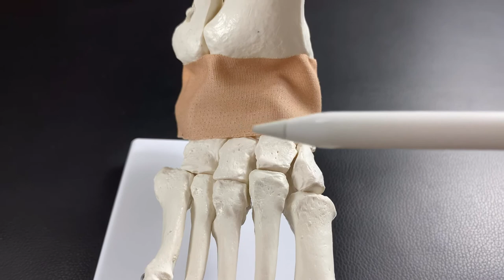Anatomy of foot bones and fascia (English)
In this video, I explain anatomy of foot bones and fascia. there are so many foot bones, so remembering foot bones is kind of difficult, I hope this video helps your understanding.